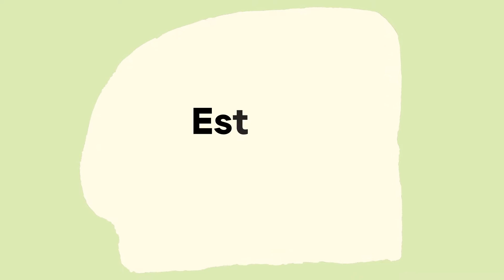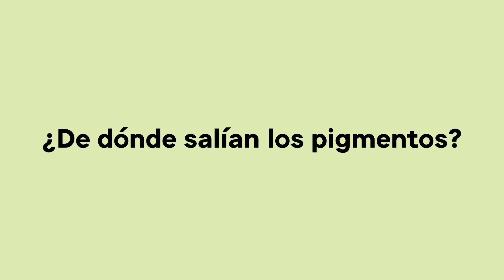Pintura mural de quetzal